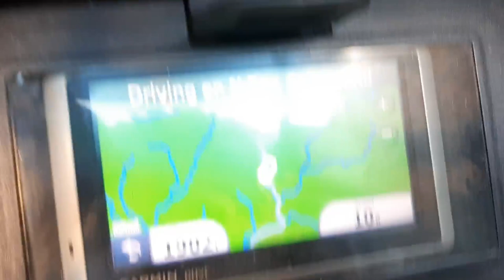Box Canyon, Tonto National Forest Arizona, Polaris RZR Off-Road Rip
New Years Day 2022

Thx Brandon Fiechter's Music "Rattle Snake Bandits".